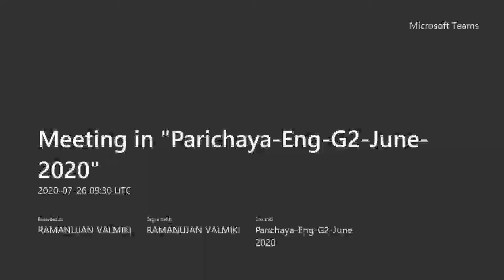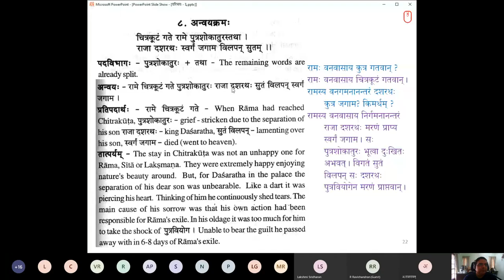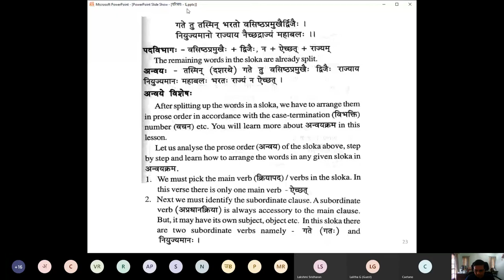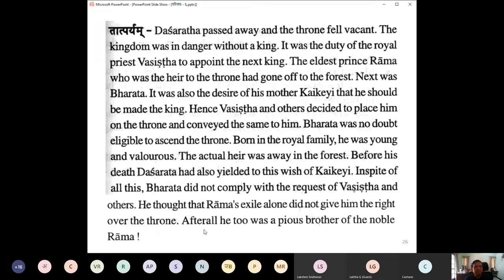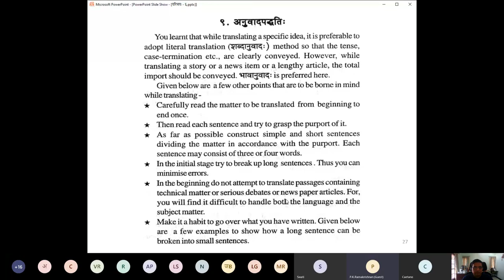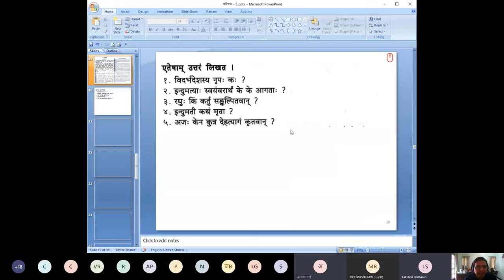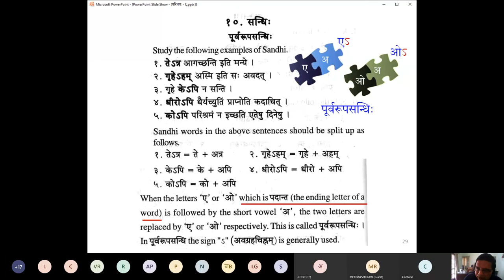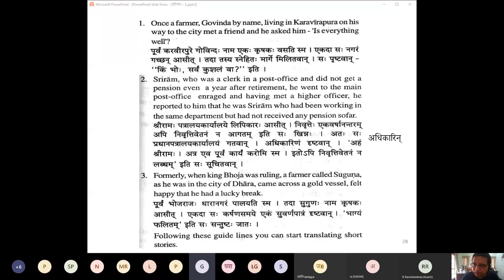Session 19 - L6D - Parichaya English G2 June 2020